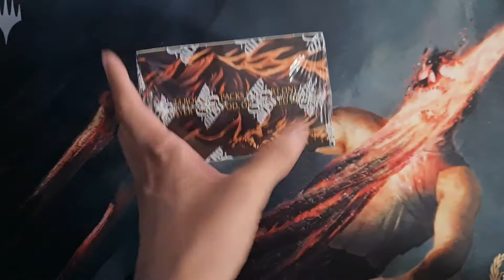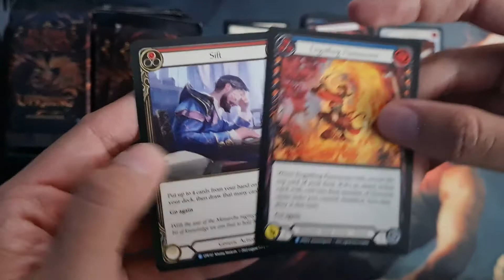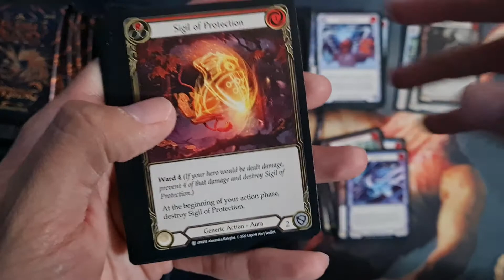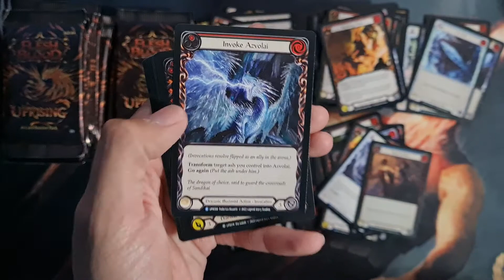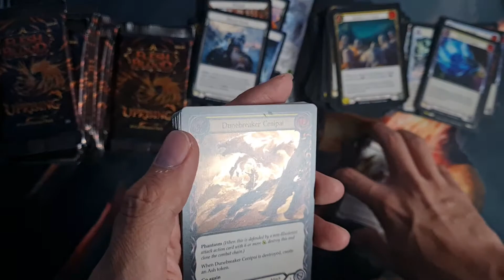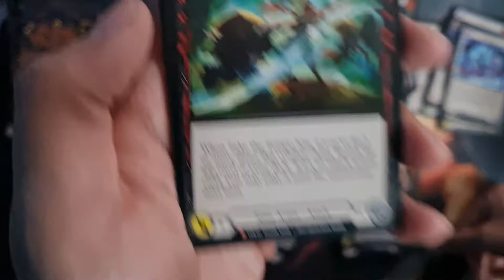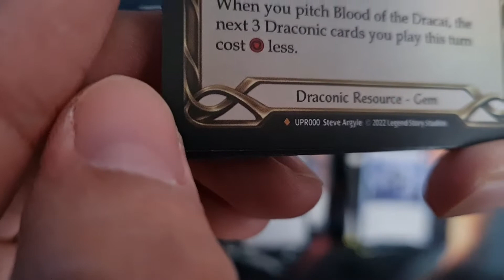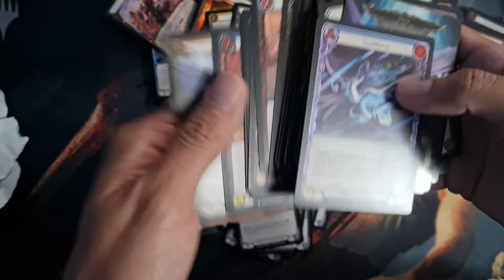¿Quién dijo que abrir Fables es difícil? Flesh and Blood Unboxing Uprising